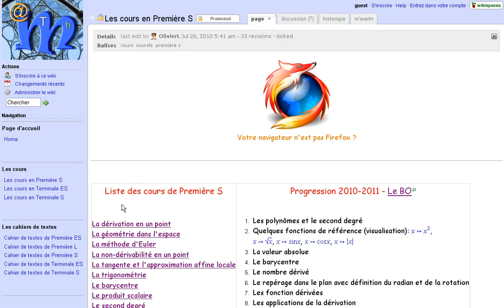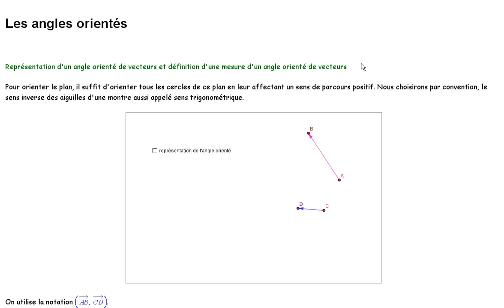Screencast by @beverycool from Screenr.com